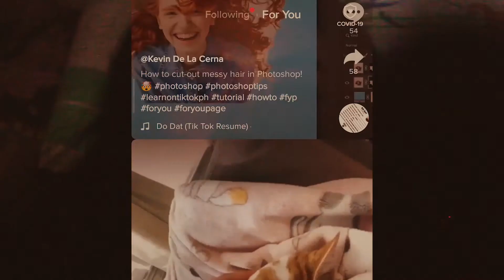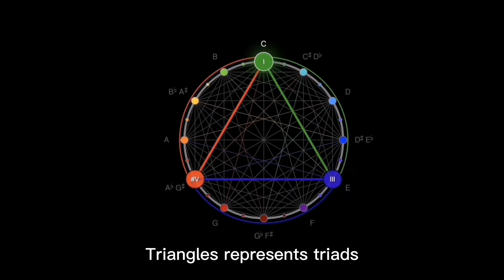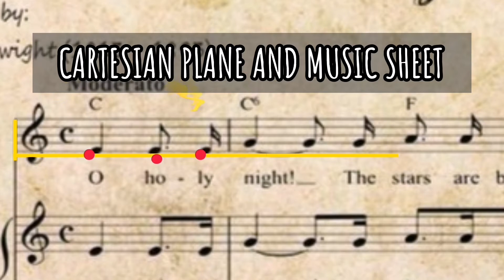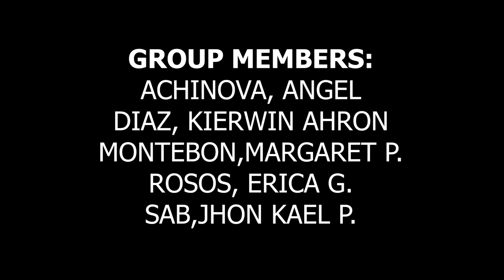MATHEMATICS IN MUSIC | Math in Modern World Project | Group 11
Mathematics is rather discovered than it is invented. Mathematics have always been present in Nature and one should value the importance of these mystical discovery.

This is video is purposely made for our group presentation in (MATH031 - Mathematics in Modern World: Mathematics in Nature)

Group Leader: Jhon Kael Sab

Editors: Margaret Montebon
Assistant Editor: Jhon Kael P Sab

Researchers: Kierwin Diaz
                        Angel Achinova
                        Erica Rosos